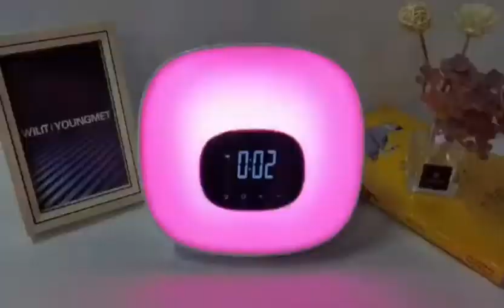Sunrise simulation wake up lamp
A9S, Sunrise sunset simulation wake up lamp digital alarm clock with FM radio.